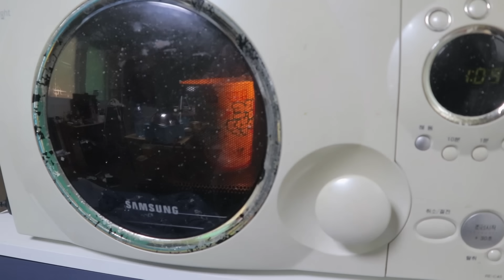[도깨비] 뽀롱뽀롱 뽀로로 떡볶이 삼종세트를 먹었어요~~♥